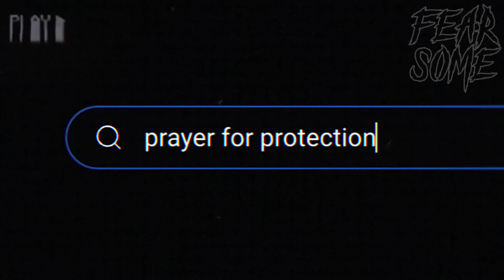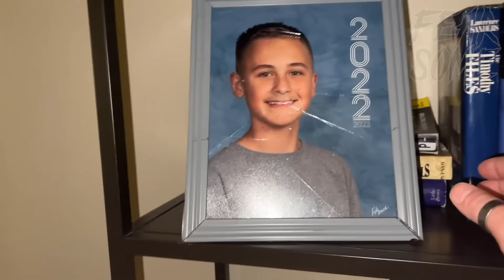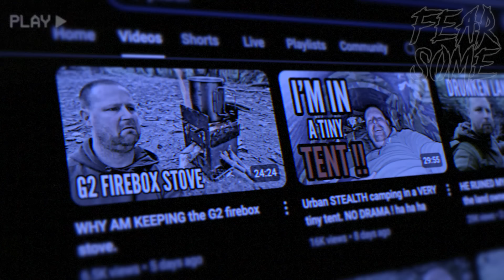Top 5 SCARY Ghost Videos That Will Make Your Heart Race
Prepare for a heart-pounding journey into the supernatural with these top 8 scary ghost videos that will test your courage and chill you to the bone. This video delves into the darkest corners of the unknown, featuring spine-tingling footage of ghostly apparitions, eerie movements, and unexplained phenomena captured on camera. Witness shadowy figures drifting through abandoned hallways, hear unsettling whispers in the dead of night, and experience the heart stopping moments that have left even the most skeptical questioning reality. Brace yourself for a rollercoaster of fear and fascination—these real-life ghost encounters are not for the faint-hearted. Watch if you dare and uncover the terrifying truths that lie just beyond the realm of the living.

Your support on the videos lately has truly blown my mind! Road to 100k here we come, very slowly but surely!